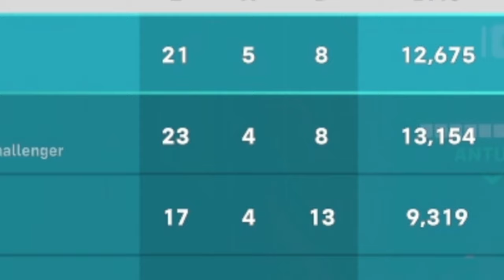I Play in the Worse Rank